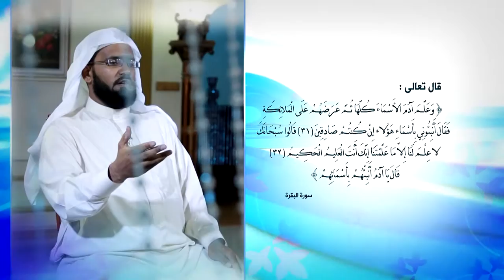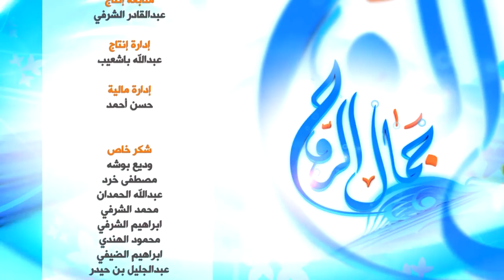جمال الروح - الموسم 1 - الحلقة 3 - العلم والثقافة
عنوان الحلقة : العلم والثقافة
تقديم : الاستاذ / طارق باجبير
برنامج جمال الروح
حول البرنامج :
برنامج جمال الروح يهدف إلى تعريف الناس وتذكيرهم بالجمال الحقيقي الذي يجب أن يسعى كل إنسان إلى اكتسابه والمتمثل في الأخلاق الكريمة والقيم النبيلة والمهارات والقدرات التي ترفع من قيمة الإنسان في هذه الحياة فتجعله فرداً نافعاً لنفسه ولمجتمعه وأمته .
فكونوا معنا واستمتعو بجمال الروح .

إنتاج : الرشيد الدولية للإنتاج الإعلامي
اخراج : عبدالرحمن جوبان